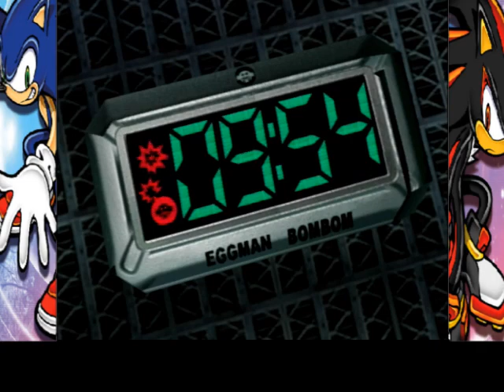【レトロゲーム解説プレイ】ソニックアドベンチャー2バトル やり込みにやり込んだ本作を解説プレイします！ PART2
ノスタルゲームのアトリエへようこそ！

【📖個人で小説も書いてます。読んでみていただけると大変うれしいです！】

Twitter🕊【動画、小説投稿の告知や個人的なつぶやきなど】